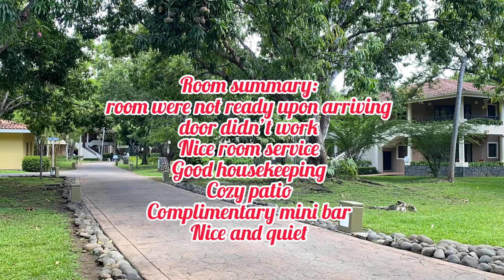🇨🇷. The Westin Reserva Conchal, an All-Inclusive Golf Resort & Spa/room tour, villa #4246🌺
# The Westin Reserva Conchal Golf Resort&SPA
eco tourism
# arrival
# Коста Рика
# пляжный отдых
# все включено
# отель 5*
# сезон дождей
# тур в Коста Рику май, 2022
# прибытие в Коста Рику
# аэропорт Коста Рики
# экватор
# Тихий океан
# The Pacific Ocean 🌊
# playa Conchal
# Costa Rica 🇨🇷
# SPA salon
# golf 🏌️‍♀️
# The Pacific Ocean 🌊
# beach resort
# beach vacation
# one of the best resort with all inclusive plan
# Birthday trip
# happy birthday
# Birthday celebration 🎉
# huge night butterfly 🦋
# birthday cake
# mini bar
# complimentary treats
# clean room
# villa 4246
# wildlife
# 🥭 mango trees
# patio
# cozy room
# king size bed
# nice and quiet room
# second floor villa
# rain season in Costa Rica